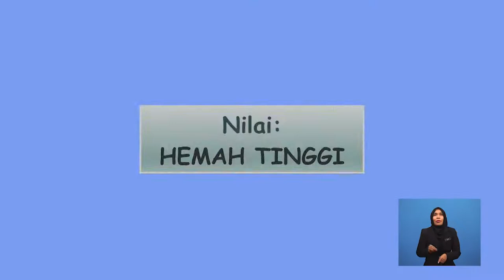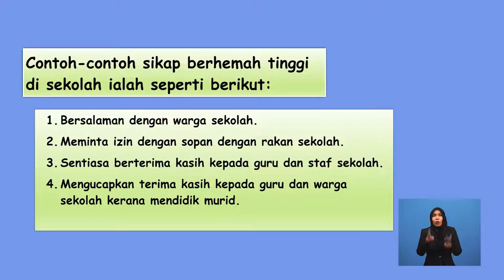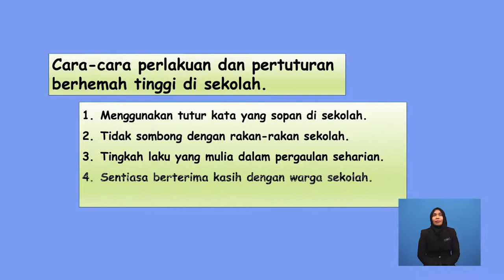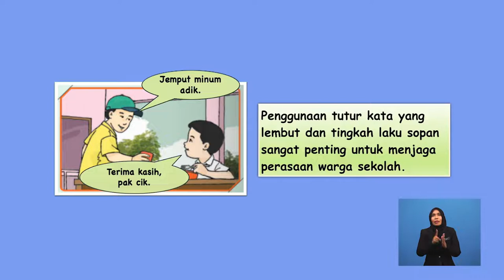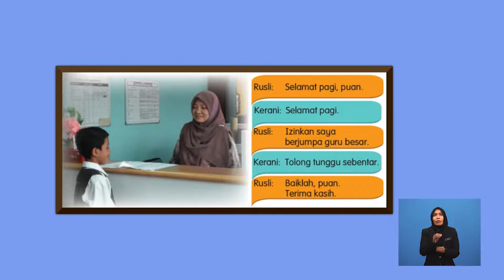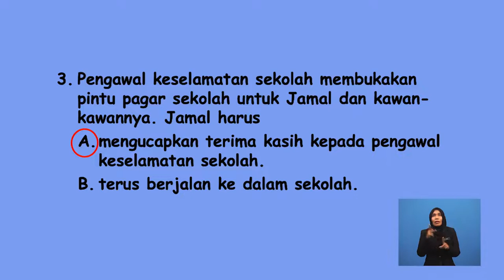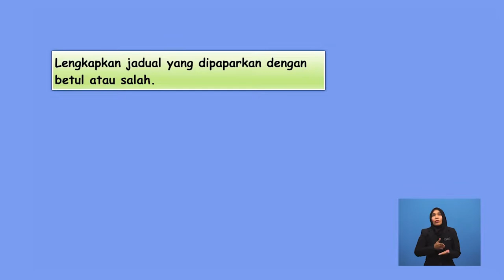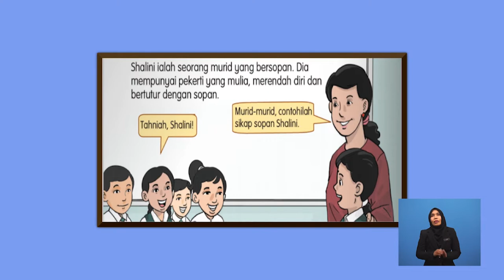Tahun 3 | Pendidikan Moral | Hemah Tinggi - Perlakuan yang Sopan Terhadap Warga Sekolah | R161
Tajuk ini akan membincangkan tentang cara-cara hemah tinggi warga sekolah serta menjelaskan contoh- contoh hemah tinggi warga sekolah.  Seterusnya, tajuk ini akan menerangkan secara terperinci tentang kepentingan hemah tinggi terhadap warga sekolah serta perasaan apabila dapat bersikap hemah tinggi.  Tajuk ini akan diakhiri dengan contoh perlakuan sikap hemah tinggi.  Pentaksiran berbentuk formatif juga diberikan setelah selesai satu-satu sub-topik dibincangkan.